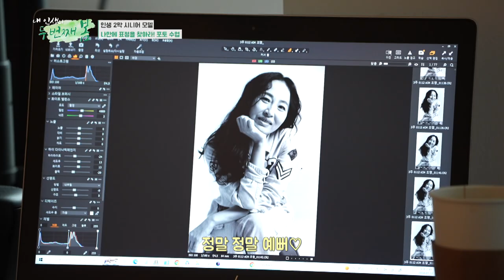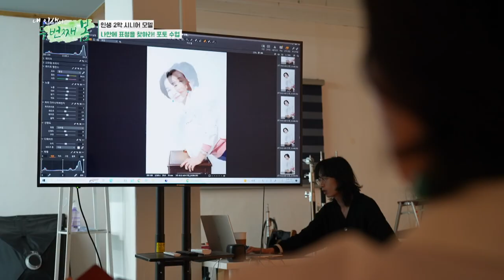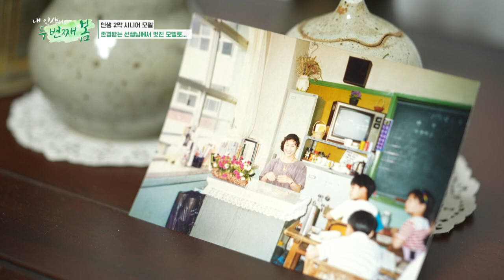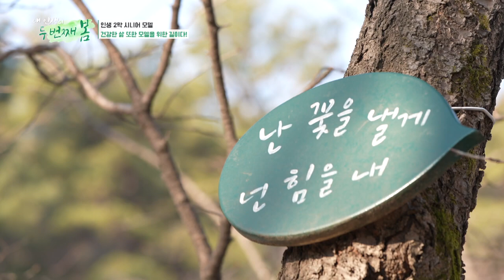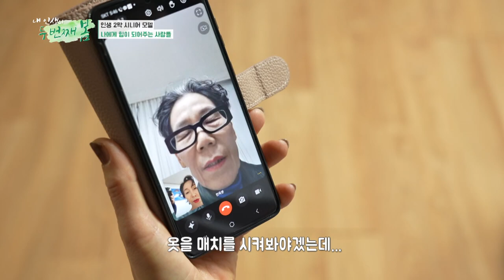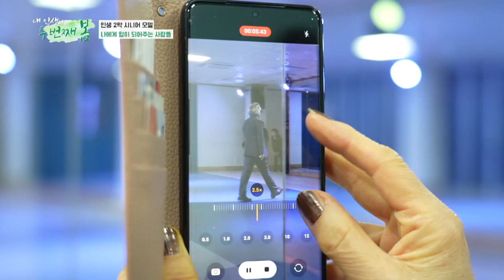내 인생의 두 번째 봄 ep.02 모델 정희분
대한민국은 2000년대에 들어서 저출산, 기대수명의 증가 등의 영향으로 인구학적으로 고령화가 빠르게 진행 중에 있다
정부는 노인 일자리 사업을 확대해 고령층의 노동 연장과 취업 기회를 마련하기 위해 직업훈련 및 교육과 관련한 다양한 일자리를 만들려 하고 있다
하지만 새로운 도전이라는 것은 특기와 경력, 노하우가 풍부해도 결코 황혼 취업이 쉽지 않은 현실
그래서 찾아 나섰다! 인생은 60부터 두 번째 봄을 시작한 사람들 도전을 두려워하지 않은 시니어들이 제2의 청춘 시니어 모델
모델로 새로운 꿈을 이뤄나가는 3인의 도전기를 함께 만나보자